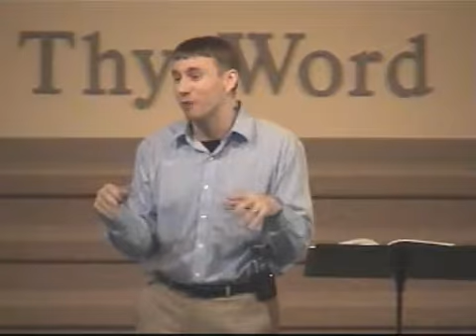Evening Bible Study - January 13, 2013